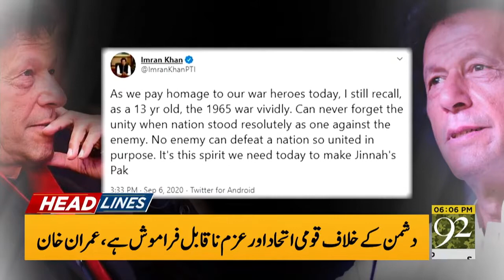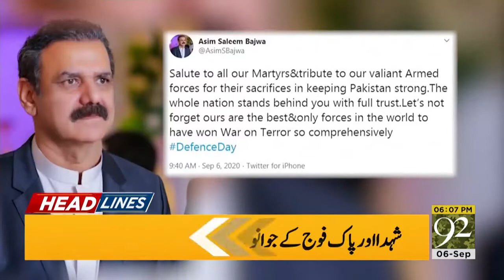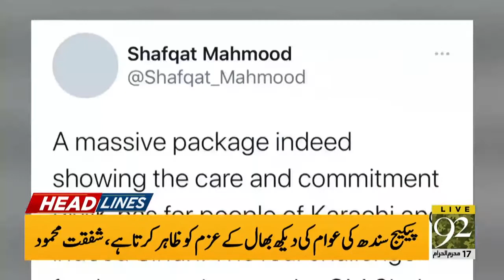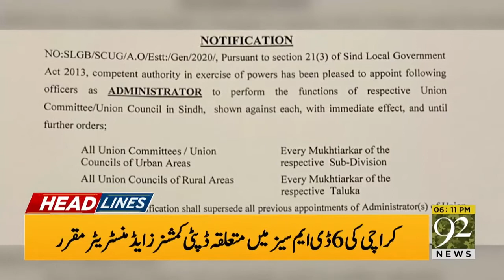Headlines | 9 AM | 06 September 2020 | 92News Canada